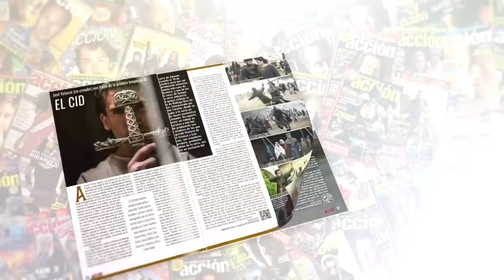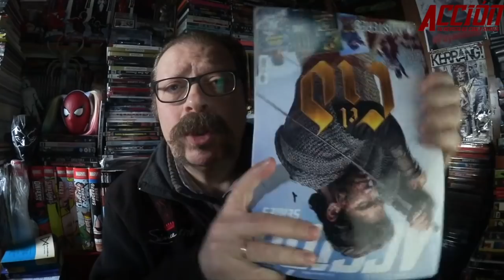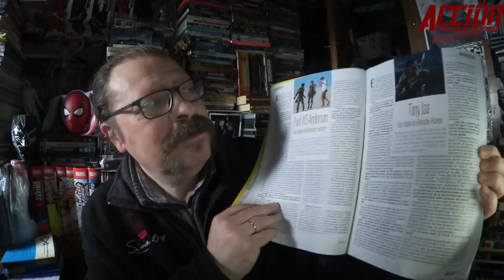TOP cine 2020 por Miguel Juan Payán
Puedes encontrar ACCIÓN todos los meses en tu quiosco sino la encuentras aquí puedes adquirir el número de ENERO 2021